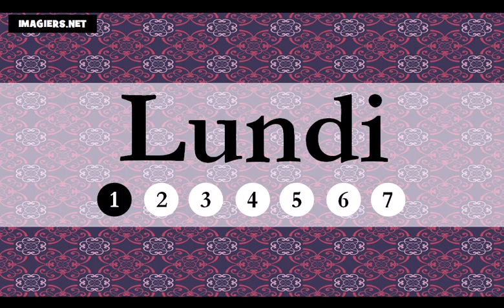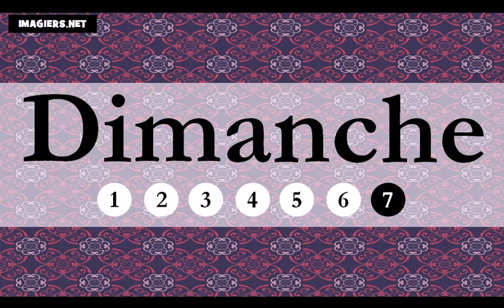Ismerje meg a francia = A hét napjai